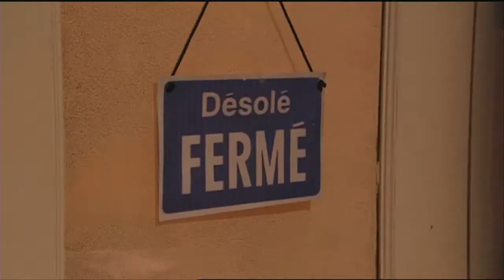10 Le directeur actuel Craig Holzschuh